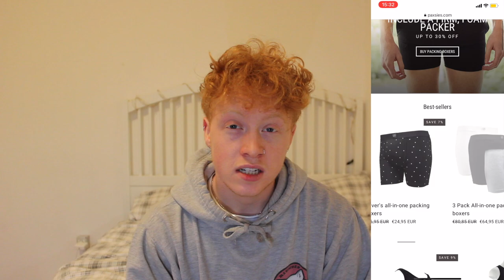PAXSIES PACKING BRIEFS | PRODUCT REVIEW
Do y'all like the new camera + setup?